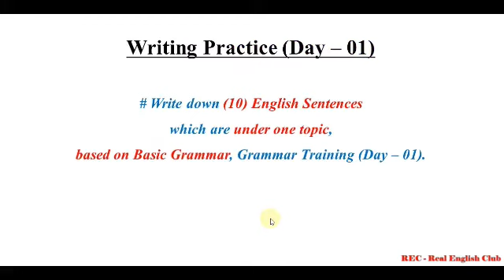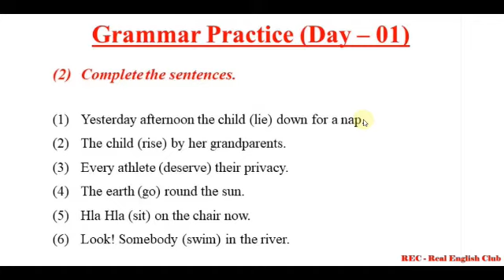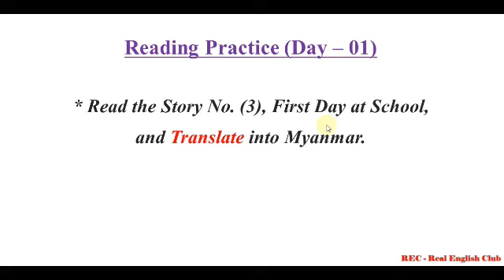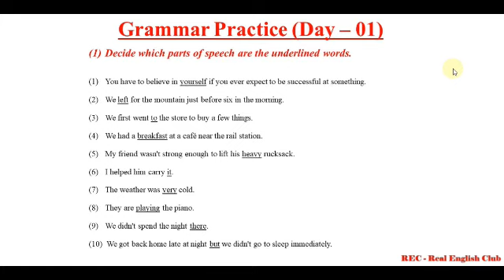We Can Do It With English !